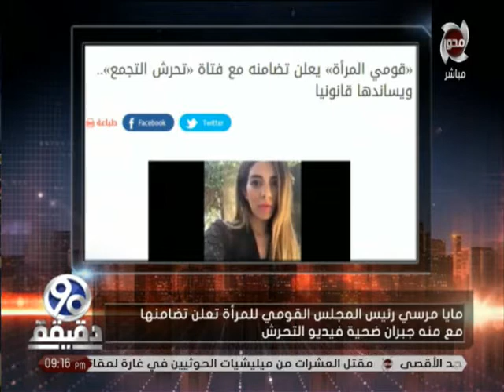90 دقيقة | "مايا مرسي" رئيس المجلس القومي للمرأة تعلن تضامنها مع "منة جبران" ضحية فيديو التحرش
90 دقيقة | "مايا مرسي" رئيس المجلس القومي للمرأة تعلن تضامنها مع "منة جبران" ضحية فيديو التحرش